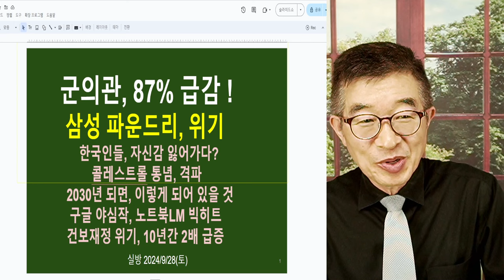군의료체계, 빨간불 / 전공의 감소, 군의관 감소 / 예상되었던 문제 [공병호TV]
Bitcoin : 3MTW849AkP2ftLeSK2teZHMmzLu7Z83s9U